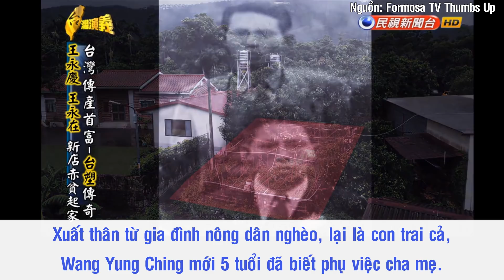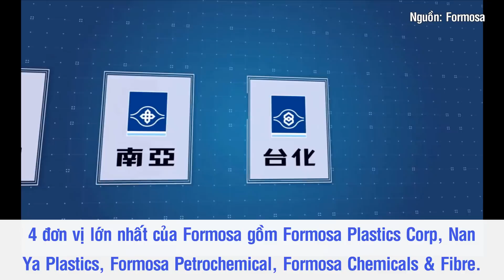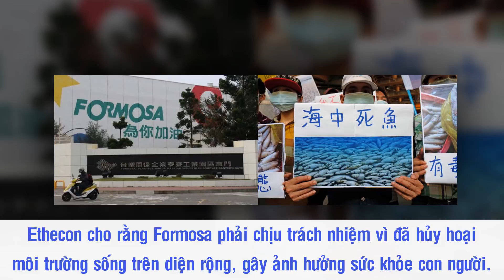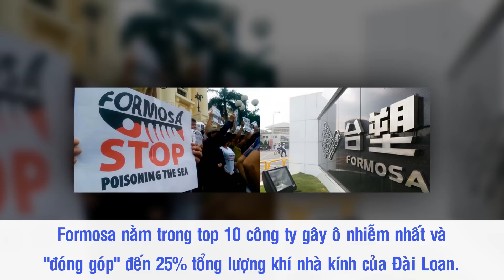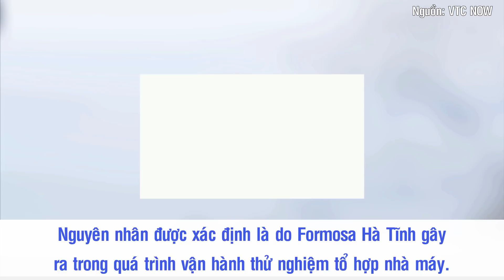Lịch Sử Formosa - “Đại Gia Nhựa” Đài Loan Và Những Sự Cố Môi Trường Gây Chấn Động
Formosa Plastics Group (FPG) là một trong những tập đoàn kinh tế lớn nhất Đài Loan. Từ công ty chuyên kinh doanh sản xuất nhựa do một thanh niên nghèo sáng lập, Formosa đã từng bước phát triển, trở thành một mạng lưới với hàng trăm công ty con trải rộng khắp thế giới. Tuy nhiên, song song với những thành công vang dội, Formosa cũng bị liệt vào “danh sách đen” khi liên tục gây ra những sự cố môi trường chấn động.

Nguồn: tuoitre.vn, vietnamnet.vn, vsteel.vn, vov.vn, vietq.vn